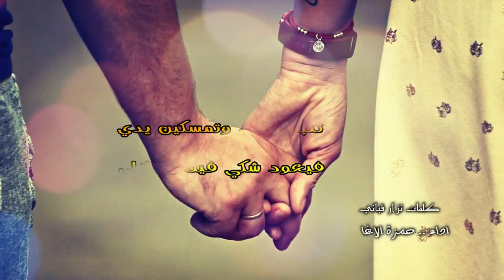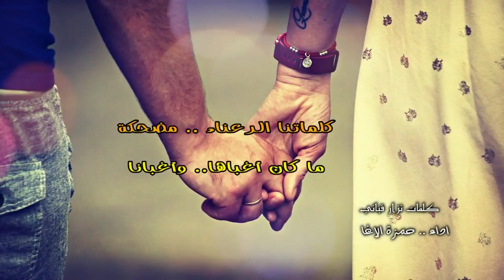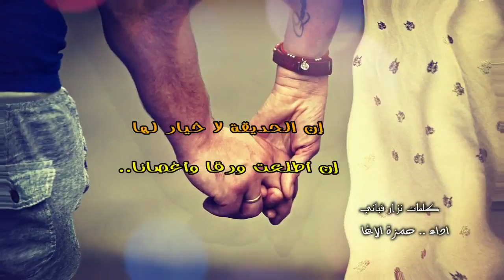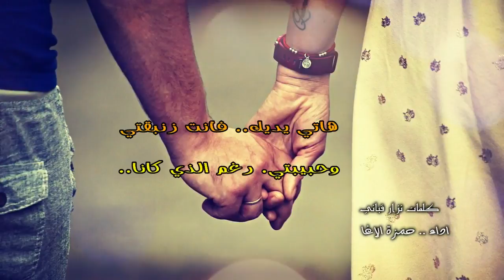أتحبني بعد الذي كانا ( بعد العاصفة ) نزار قباني - إلقاء حمزة الاغا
مرحبا بكم في قناة الشعر والقصائد 🎧♥🎤♥🎵
بتمنى تشتركوا بالقناة وأن تضغطوا على زر الجرس ليصلكم إشعار لكل جديد ولا تنسو ان إعجبكم الفديو وليك شير

بعد العاصفة
( نزار قباني )

أتُحبّني . بعد الذي كانا؟
إني أحبّكِ رغم ما كانا
ماضيكِ لا أنوي إثارتَهُ
حسبي بأنّكِ ها هُنا الآنا
تَتَبسّمينَ.. وتُمْسكين يدي
فيعود شكّي فيكِ إيمانا
عن أمسِ . لا تتكلّمي أبداً
وتألّقي شَعْراً.. وأجفانا
أخطاؤكِ الصُغرى.. أمرّ بها
وأحوّلُ الأشواكَ ريحانا
لولا المحبّةُ في جوانحه
ما أصبحَ الإنسانُ إنسانا
عامٌ مضى. وبقيتِ غاليةً
لا هُنْتِ أنتِ ولا الهوى هانا
إني أحبّكِ . كيف يمكنني؟
أن أشعلَ التاريخَ نيرانا
وبه معابدُنا، جرائدُنا
أقداحُ قهوتِنا، زوايانا
طفليْنِ كُنّا.. في تصرّفنا
وغرورِنا، وضلالِ دعوانا
كَلماتُنا الرعْناءُ .. مضحكةٌ
ما كان أغباها.. وأغبانا
فَلَكَمْ ذهبتِ وأنتِ غاضبةٌ
ولكّمْ قسوتُ عليكِ أحيانا
ولربّما انقطعتْ رسائلُنا
ولربّما انقطعتْ هدايانا
مهما غَلَوْنا في عداوتنا
فالحبُّ أكبرُ من خطايانا
عيناكِ نَيْسَانانِ.. كيف أنا
أغتالُ في عينيكِ نَيْسَانا؟
قدرُ علينا أن نكون معًا
يا حلوتي رغم الذي كانا
إنّ الحديقةَ لا خيارَ لها
إنْ أطلعتْ ورقاً وأغصانا
هذا الهوى ضوءٌ بداخلنا
ورفيقُنا ورفيقُ نجوانا
طفلٌ نداريهِ ونعبُدُهُ
مهما بكى معنا وأبكانا
أحزانُنا منهُ ونسألهُ
لو زادنا دمعًا وأحزانا
هاتي يديكِ فأنتِ زنبقتي
وحبيبتي. رغم الذي كانا

مواقع التواصل

mix - hamza alagha
hamza alagha